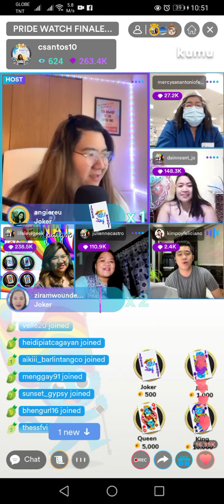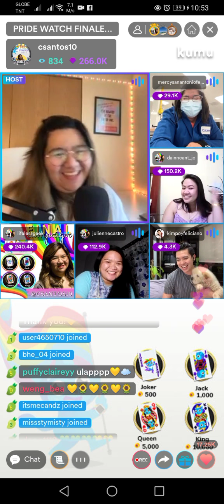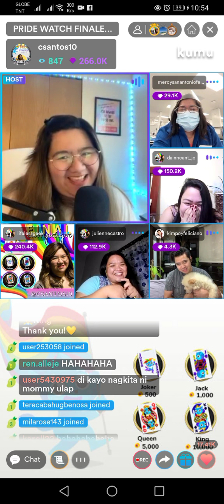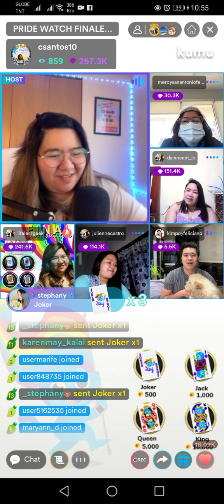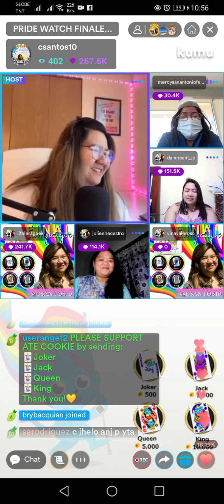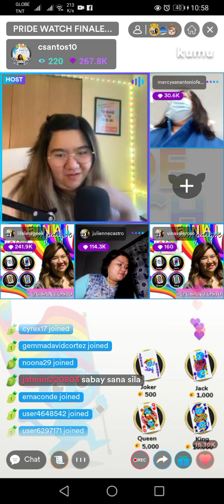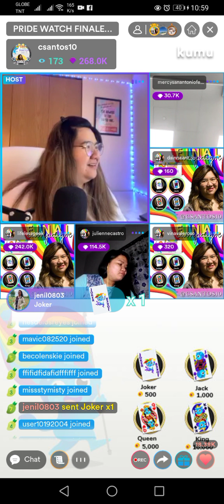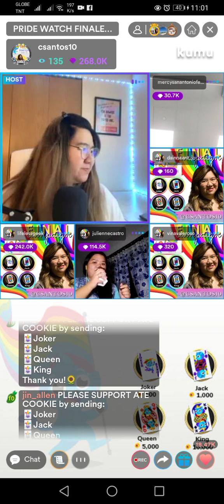Cookie Final Campaign with Kimpoy 💛 🌻 💛